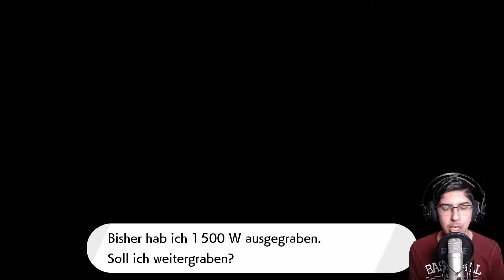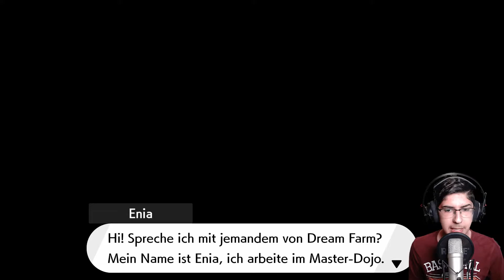Pokemon Schwert: Insel der Rüstung #15 / HEFTIG knappes Finale gegen Meister Mastrich!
Let`s Play zu Pokemon Schwert: Insel der Rüstung Part 15 / HEFTIG knappes Finale gegen Meister Mastrich! (1080p/60FPS/BLIND/DLC)

In diesem Part beenden wir den Story-Teil des ersten DLCs zu Pokemon Schwert! Natürlich geht das nicht ohne geniales Finale und das bekommen wir auch. Ein drittes Mal kämpfen wir gegen Meister Mastrich, jedoch jetzt mit seiner vollen Stärke und vollem Team. Einen knapperen und schwierigeren Kampf hatten wir wohl bis jetzt noch nicht! Viel Spaß!

Herzlich willkommen auf meinem Kanal! Hier werdet ihr vorrangig Gaming Content vorfinden und darunter hauptsächlich Nintendo Content. Also an alle Nintendo Fans: Hier seit ihr richtig. Aber auch die Nicht-Nintendo-Fans sind hier herzlich willkommen, denn hier kommt nicht nur reiner Nintendo Content, also seit bereit, wenn mal etwas besonderes hier läuft ;) Ich mache keine regelmäßigen Videos, bemühe mich aber jeden Tag zu verschiedensten Zeitpunkten welche zu uploaden. Da ich bald mit der Ausbildung beginnen werde, können die Videos und Streams noch seltener kommen... Die Livestreams kommen normalerweise Mittwochs, Freitags und Sonntags von 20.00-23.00 Uhr. Infos zu den Spielen, die ich bringe, erfahrt ihr in der richtigen Kanalinfo. Was anderes gibt es nicht zu sagen. Ich freue mich auf euch :)

Empfohlene Videos

Mein Equipment

Capture Card: Elgato Game Capture HD 60 S
Tastatur: AUKEY Mechanische Tastatur

Social Media

Hier könnt ihr Spenden einreichen!

Turniergewinner/in der letzten Season

Ehren-Nuggets

🥇. ElekDog (Richtiger Bonzenbrecher)
🥈. Slimekid (Ehrenmann vom Feinsten)
🥉. DerCryptex (zuverlässiger Partner)

Mehr Videos

Jetzt da du alles wichtige weißt, wünsche ich dir viel Spaß auf meinem Kanal und im Video!